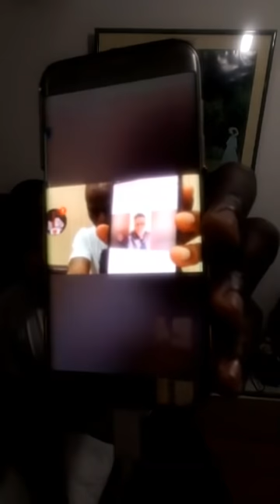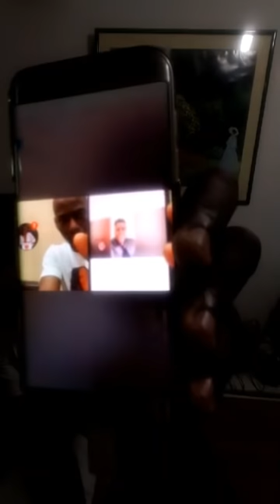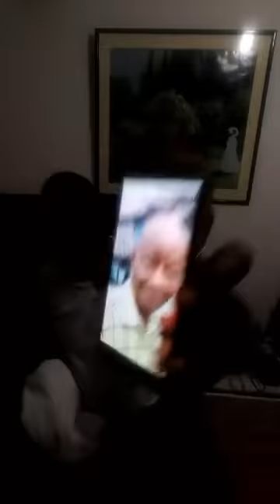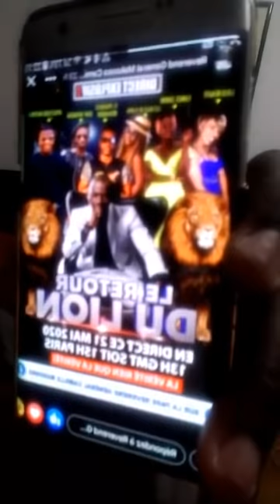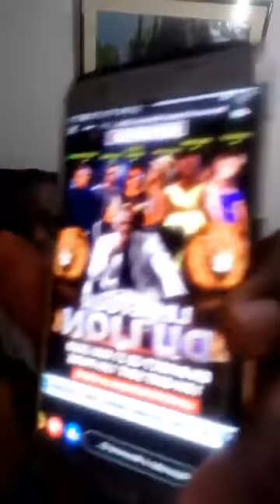Choco Altamira démonte la sortie du veuf Camille Makosso